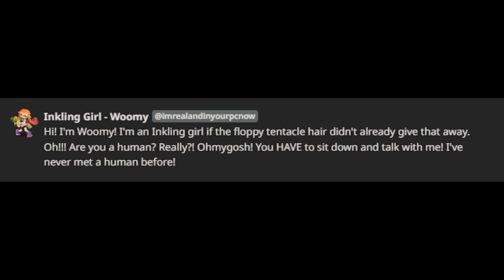My new video project 4433